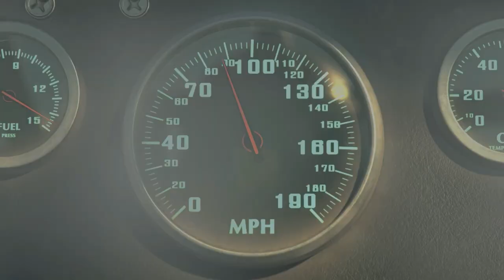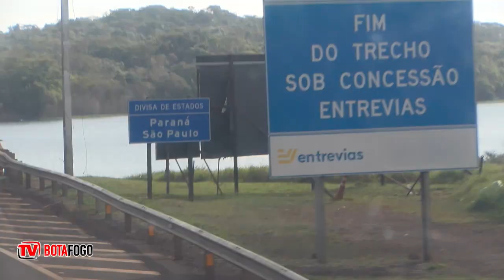NA ESTRADA - Confira como foi a viagem do Fogão até a cidade de Londrina